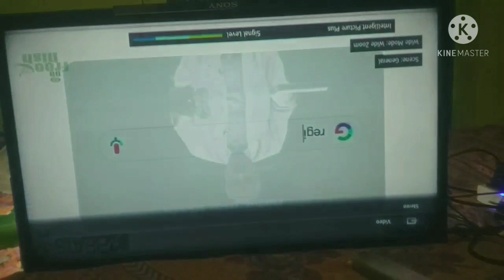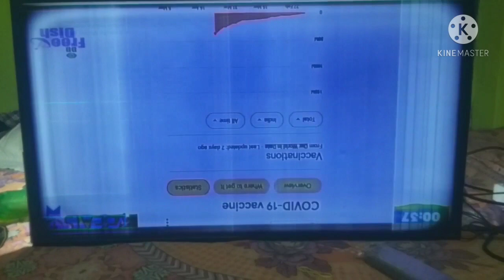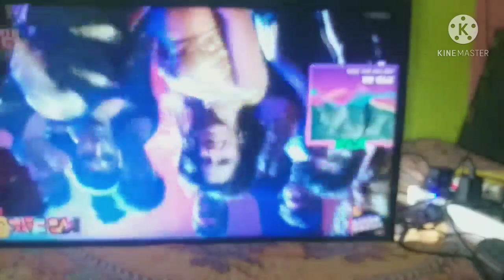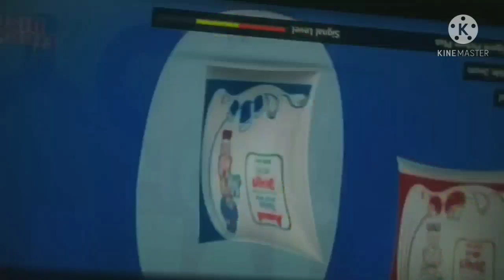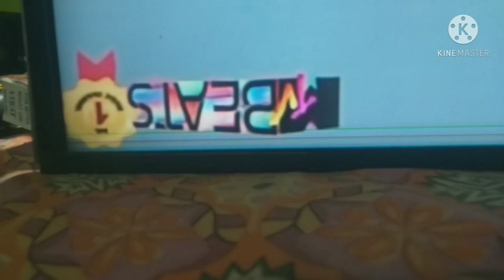SONY.LED.TV. BLACK.CHOBI..《S.S》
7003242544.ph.